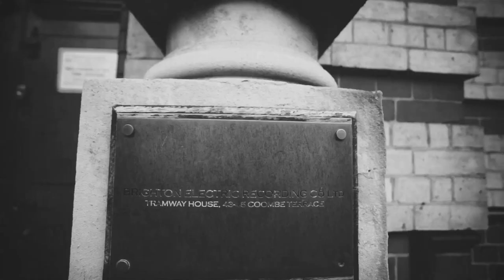The Night VI - Sienna // The Crypt Sessions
The Night VI perform 'Sienna' for The Crypt Sessions

"London's most sophisticated, up-and-coming outfit" joined us earlier this year, filling our Brighton studio with their ever infectious, elegant pop.

The Night VI are Sophie-Rose Harper (lead vocals,) Jack Gourlay (guitar, back vocals,) Anna Pesquidous (harp, backing vocals,) Bogart Giner (bass, backing vocals,) Kristy Buglass (keys, backing vocals) and Bo Morgan (drums.)

Perfecting their tender slices of pop perfection, the band perform a rather excellent rendition of their single, Sienna.

Crew

George Petais - Camera
Paul Roscouet - Camera
Ricky Barber - Producer
Anthony Leung - Engineer/Mixer
Douglas Flockhart - Editor